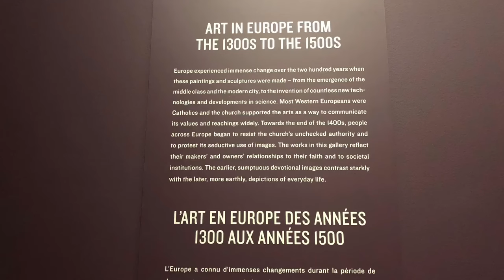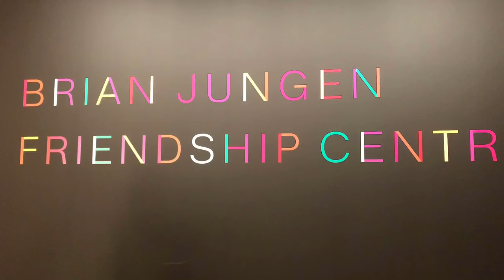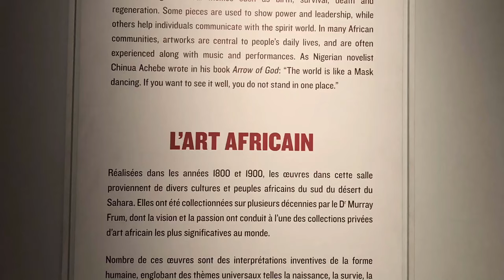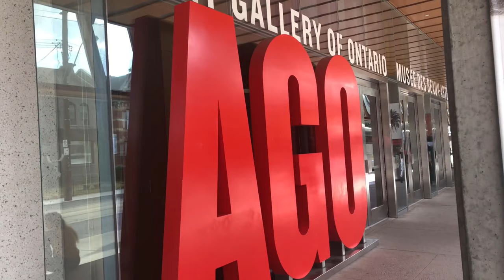Art Gallery of Ontario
Awesome Gallery for art lovers.

The Art Gallery of Ontario (AGO) is among the largest and most distinguished art museums in North America with a collection of more than 90,000 works of art.